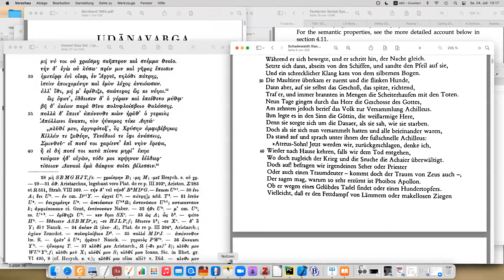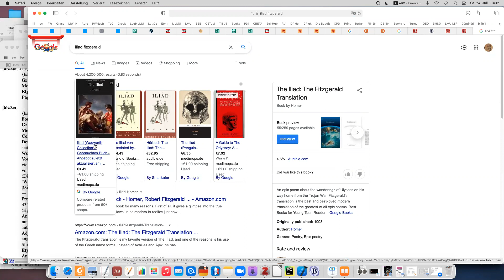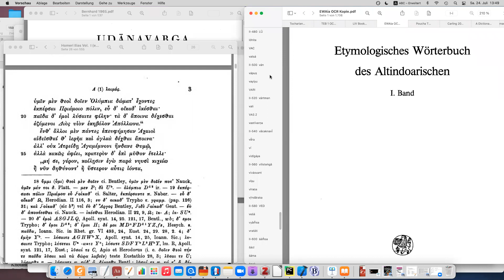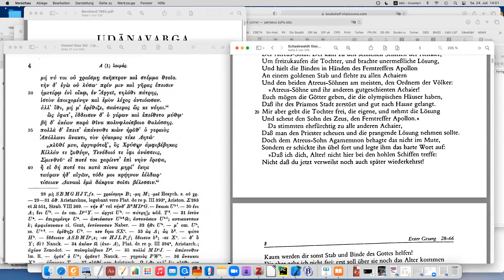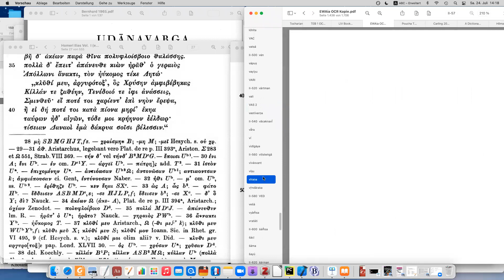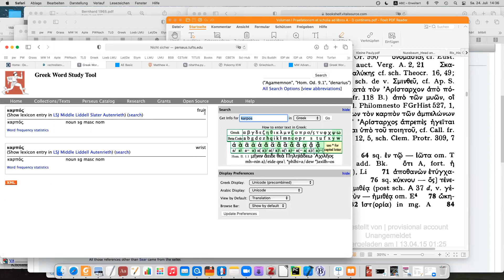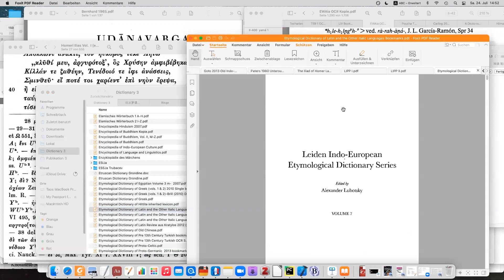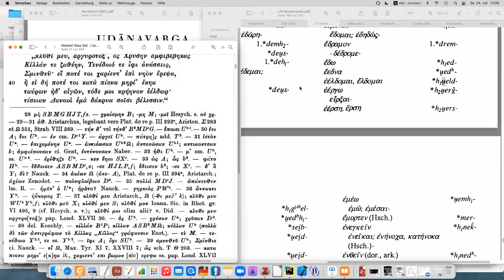【伊利亚特阅读 08】古希腊语与印欧语言学 23